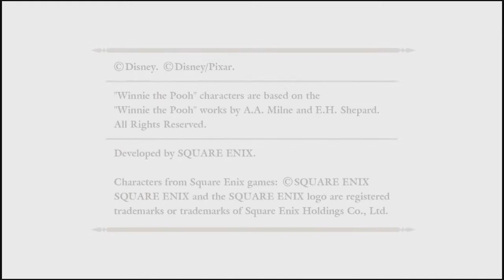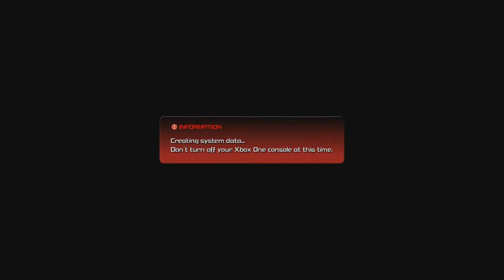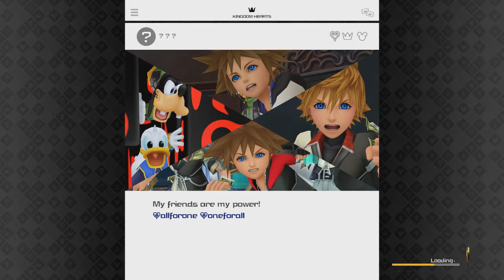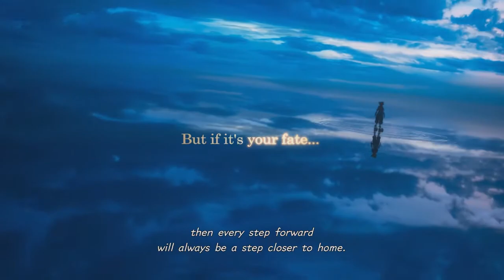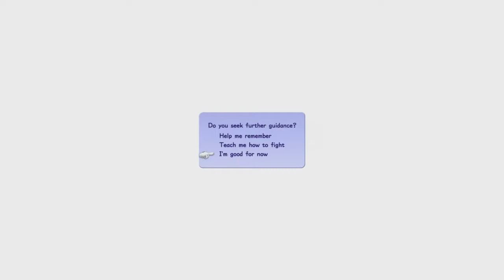Kingdom Hearts III XBOX ONE Walkthrough Part 1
A Walkthrough of the XBOX ONE Kingdom Hearts III.